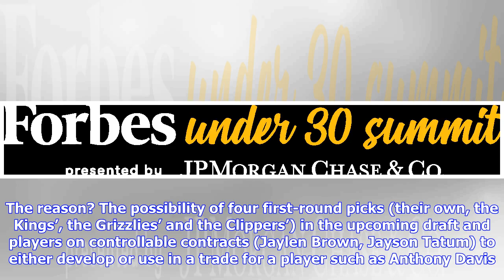Celtics’ Choppy Season Hasn’t Hurt Spot In ESPN’s NBA Future Power Rankings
The 2018-19 campaign has been full of ups and downs for the Celtics, who advanced to Game 7 of the Eastern Conference finals last season and entered this season with NBA Finals aspirations. Boston’s potential for growth remains undeniable, though, even as questions about Kyrie Irving’s upcoming free agency cast uncertainty over the Celtics’ future. ESPN insiders Kevin Pelton and Bobby Marks listed the Celtics at No. 2 in their NBA Future Power Rankings back in September, behind only the Golden S...